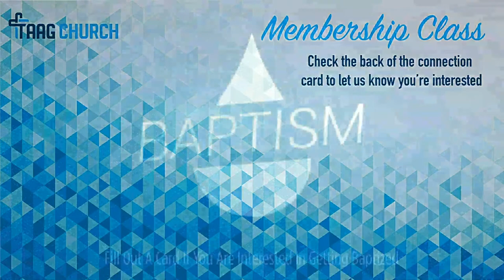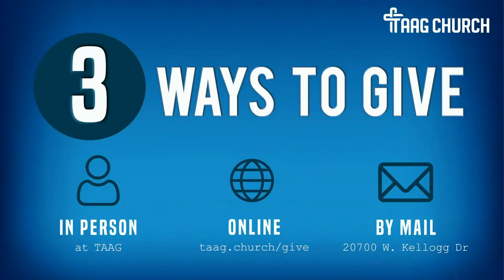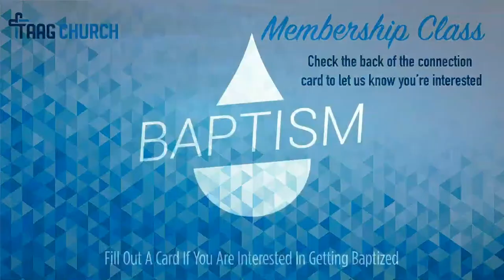1.1.2023 - Restart 2023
1.1.2023 - Join us for our new sermon series Restart 2023